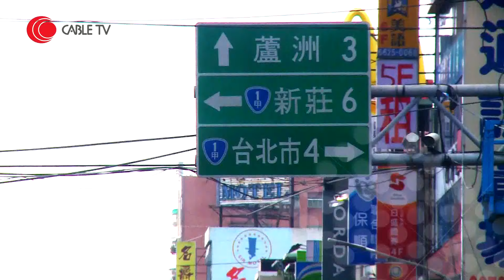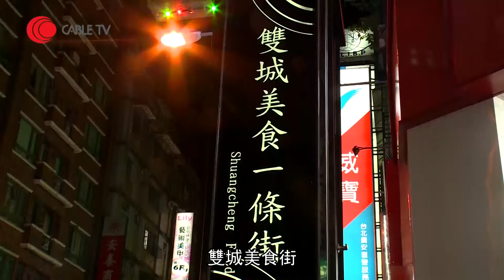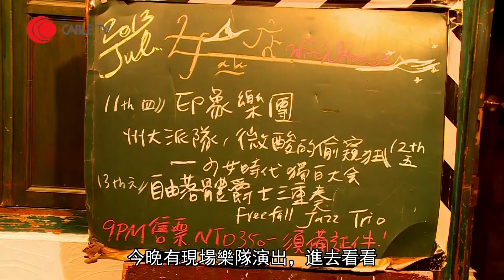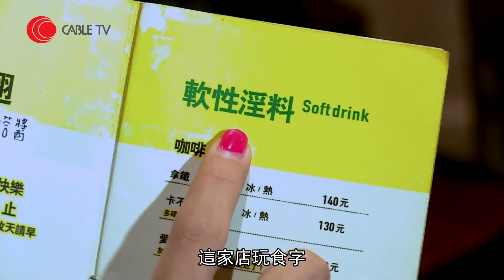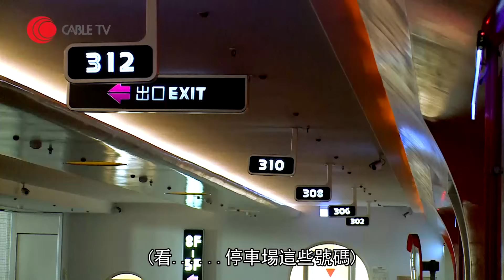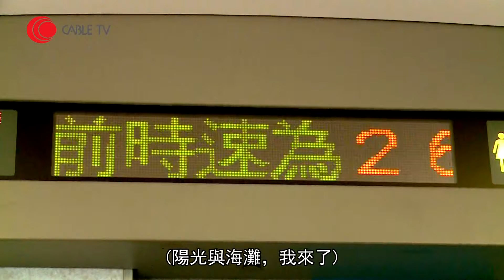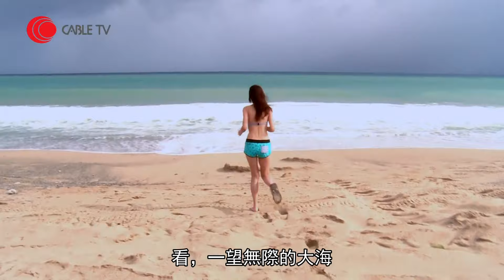羅嘉如試台北夜生活 去雙城街夜市24小時供應美食 汽車旅館裝潢具特色一家大小Staycation-美少女的奇幻漂流-有線電視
相關影片:
1. 姜大衞與肥媽討論中年婚姻危機找刺激 恬妞憶兩次婚姻失敗是命運注定？劉錫明談夾餸有學問免得罪前輩-肥媽一家人-有線電視
2. 許冠文向肥媽分享夫妻相處之道 笑妻子連煎蛋也不懂 接受子女不是附屬品因此要培養興趣 －肥媽開飯之星級強人到會－有線電視
3. 張柏芝跟肥媽學煮雜菜一品鍋 談謝霆鋒婚後變得更成熟會深思將來 憶懷着Lucas的辛苦安慰自己當磨練－肥媽開飯之星級強人到會－有線電視